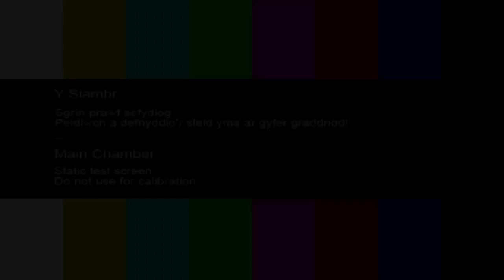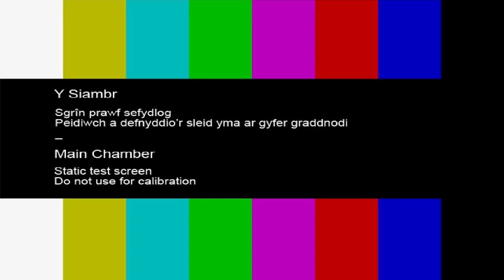Cyfarfod Llawn Cynulliad Cenedlaethol Cymru 25.09.18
Y Cyfarfod Llawn yw cyfarfod o'r Cynulliad cyfan, a gynhelir yn Siambr drafod y Senedd. Y Llywydd sy’n cadeirio’r Cyfarfod Llawn a dyma’r prif fforwm i Aelodau’r Cynulliad gyflawni eu rôl fel cynrychiolwyr sydd wedi’u hethol yn ddemocrataidd.
Cynhelir y Cyfarfod Llawn ddwywaith yr wythnos ar ddydd Mawrth a dydd Mercher ac mae’n agored i’r cyhoedd neu ar gael i wylio yn fyw, neu ar alw yma ar YouTube neu ar wefan Senedd TV.